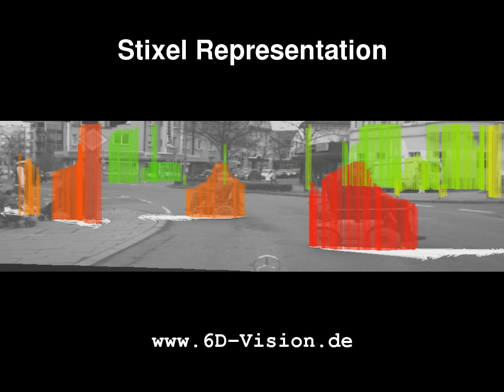Stixel Representation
The Stixel representation provides an efficient method to encode the stereo data and - using the 6D-Vision principle - motion information.
The color encodes the depth of the stixels.The arrows point to the position in 0.5 seconds.